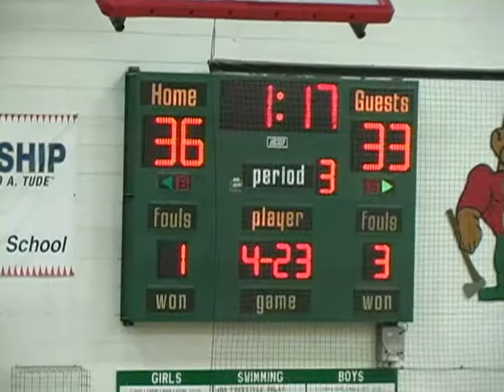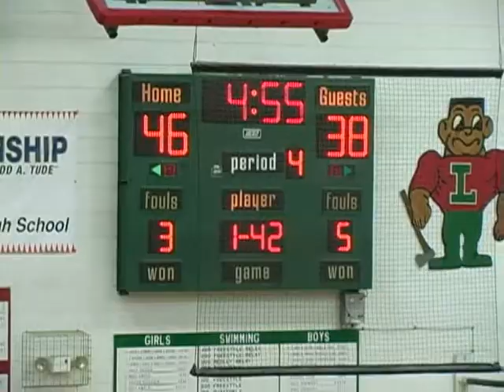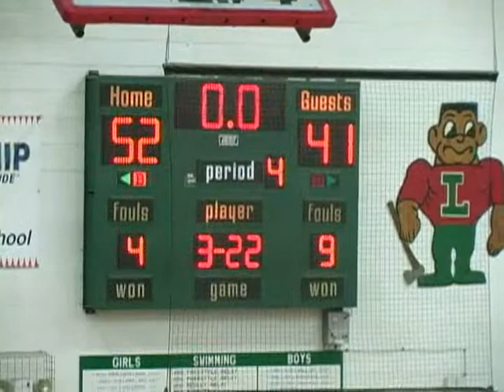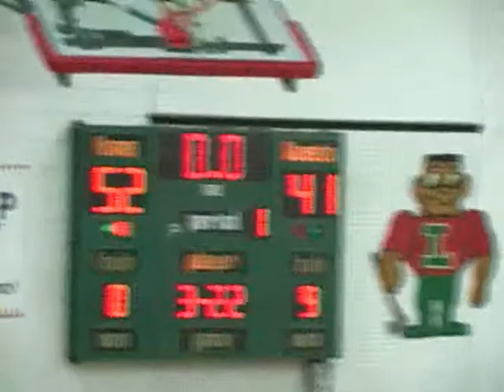Lincoln vs. Normal West 01-04-14 2nd Half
Lincoln Railsplitters vs. Normal West Wildcats at Roy S. Anderson Gymnasium, Lincoln, IL.  Jeff Benjamin & Josh Komnick with the play-by-play on WLCN 96.3 FM.